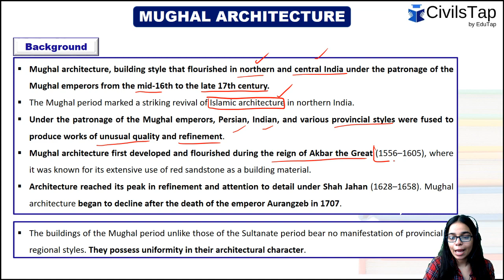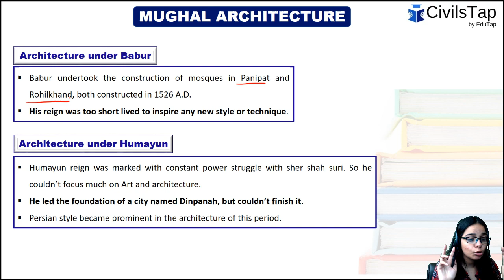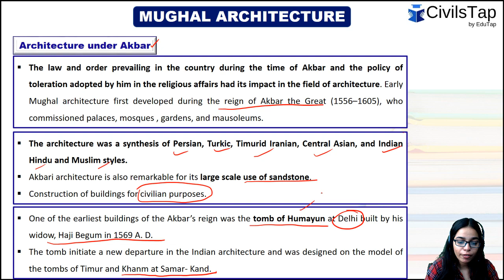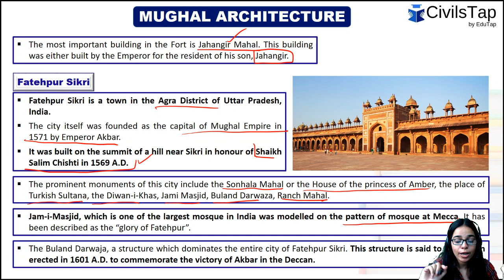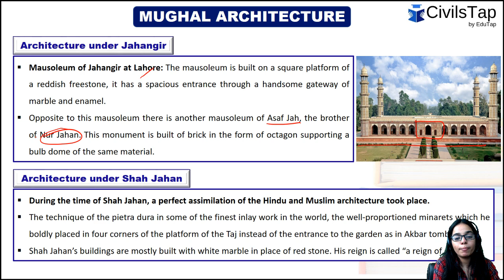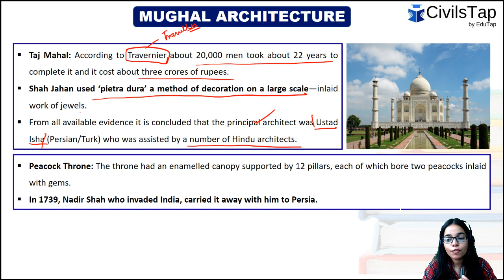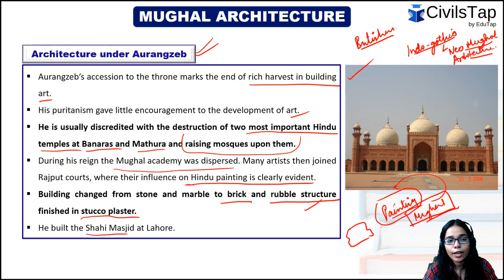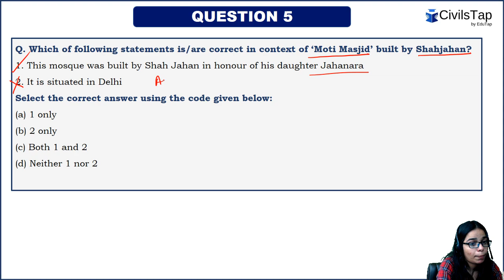IAS Questions – Mughal Architecture - Art and Culture– STHAAPNA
MOST IMPORTANT TEST SERIES FOR PRELIMS 2020 – PARISHRAM 2020:
To download the PDF and solve MCQs again for effective revision click this

History, polity, economy, geography, environment, science and tech - these are the sections (along with associated current affairs) that form the core of GS syllabus as far as UPSC is concerned.
A solid foundation builds a base for everything to be added upon it. Sthaapna series follows the same philosophy making your GS foundation interactive with MCQs and their PDFs enabling you to cover all GS concepts in a fun and quick way.
In this video we shall be discussing some important aspects of “Mughal Architecture” for UPSC Civil Services Exam. This topic forms an essential component for the GS_Subject_Art_and_culture an integral part of GS-1 of the UPSC Syllabus.
While the theory discussed shall be useful for the candidates for the Mains Exam, the 5 MCQs discussed in this lecture shall help the aspirants to develop the right temperament for attempting the Objective Type Questions with accuracy. This shall help them to comprehensively prepare this topic for both UPSC Mains as well as UPSC Prelims.
You can have a look at all Sthaapna videos in an organized manner on our
Our motto -
1) By deeply analyzing all previous year papers - both prelims and mains
2) By identifying all important topics and sub topics
3) By covering the above identified topics - both static and dynamic as part of our lectures on youtube
4) By keeping the length of material as well as videos short yet complete - for easy and effective revision
Come, lets make UPSC preparation easy and enjoyable!